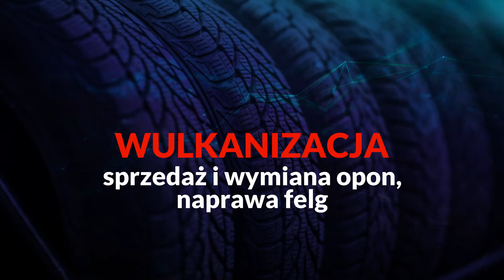Mechanika pojazdowa Grodzisk Mazowiecki Gregor Grzegorz Rytel-Kuc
Specjalnością firmy GREGOR jest mechanikasamochodowa. Działalność powstała w 1996 roku, a jej siedziba mieści się w Grodzisku Mazowieckim. Właścicielem przedsiębiorstwa jest Grzegorz Rytel-Kuc.

Początkowo świadczyliśmy wyłącznie usługi blacharskie i lakiernicze, lecz z biegiem czasu poszerzyliśmy swoje usługi o serwis mechaniczny wraz z zaopatrzeniem w części zamienne oraz sprzedaż opon w formie detalicznej oraz hurtowej.

Proponujemy Państwu naprawy z zakresu elektromechaniki samochodowej,  elektromechaniki samochodowej oraz  mechaniki samochodowej. Wykonujemy także usługi wulkanizacyjne.

Dodatkowo zajmujemy się zajmujemy się organizowaniem pokazów pirotechnicznych oraz sprzedażą fajerwerków.